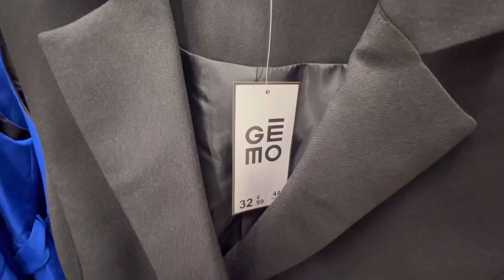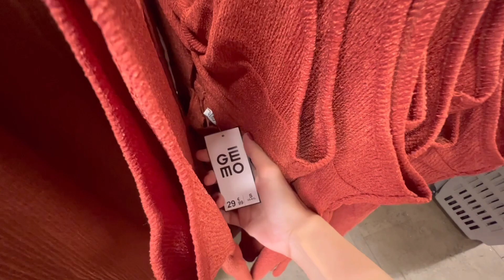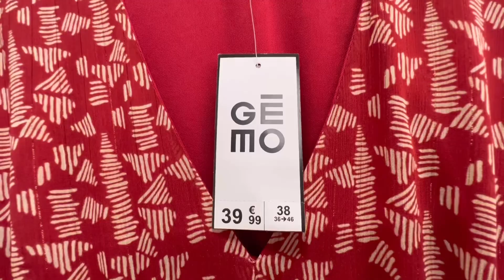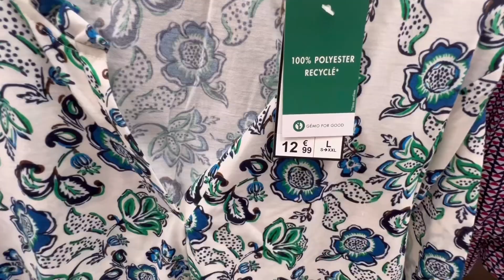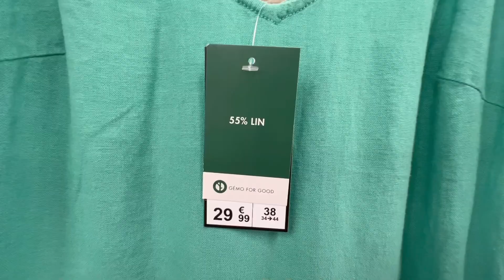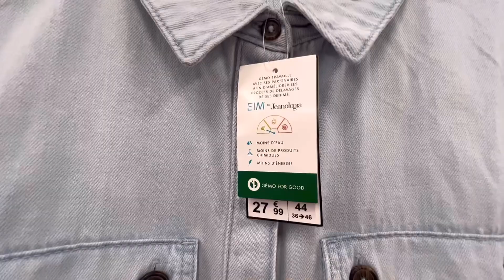GÉMO NOUVELLE COLLECTION FEMME FRANCE 05/2023( GÉMO PROMO )GÉMO women’s collection